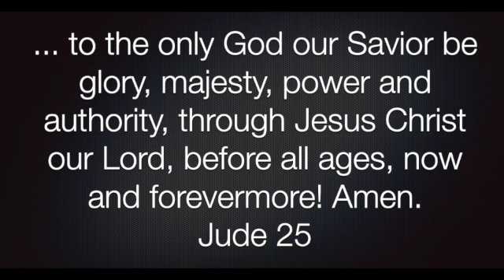Jude 25 - SD 480p